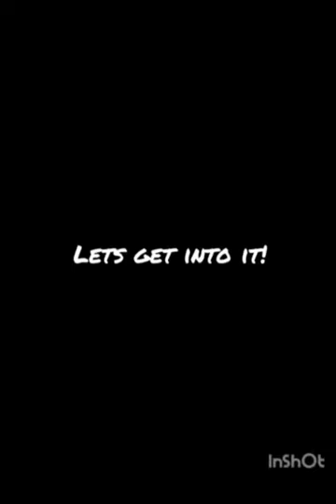new intro and outro with a video